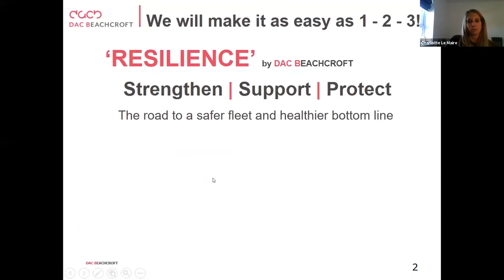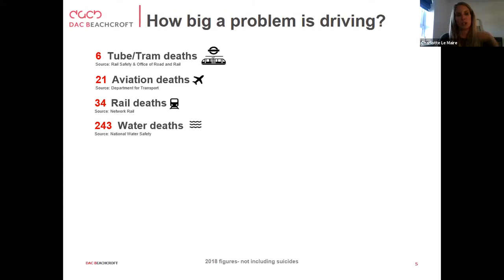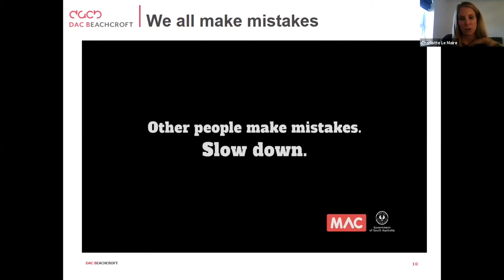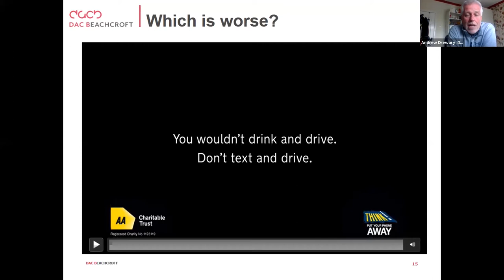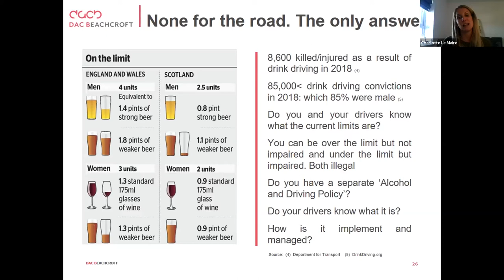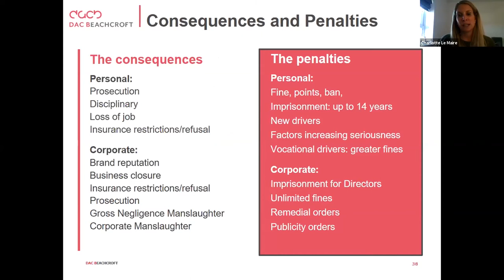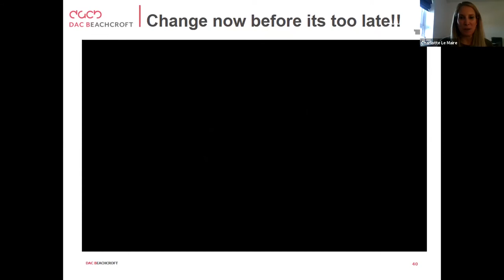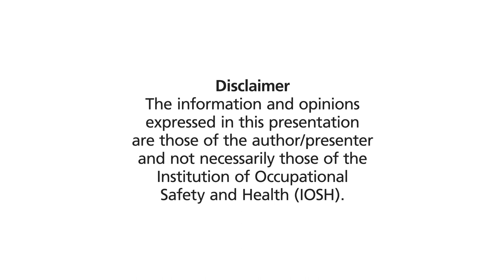IOSH Webinar: Driver safety – who’s responsibility is it?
IOSH Food & Drink Industries and Logistics and Retail Group Webinar: Driver safety – who’s responsibility is it?

Description
This webinar explores the subject of responsibility in relation to a task most of us does every day, without thinking about it - driving.

This session aims to question your own current knowledge and your company’s current policies, processes and procedures in relation to the following driving issues:
• Driver risk
• Insurance issues / penalties
• Speeding and hazard perception
• Mobile phones
• Alcohol
• Drugs and Medical conditions
• The police investigation / common pitfalls

So, who is responsible while driving at work? The employee or the employer? The session will take you 'back to basics' about your driving knowledge and will ask and answer questions about your company policies, the law, penalties and consequences. The knowledge you gain will allow you to influence and change both your own and your company's behaviour towards driving and managing driving at work.

It will also highlight one very important question if you decide to do nothing - 'Could I live with it?

Speaker:
Charlotte Le Maire, Partner and Regulatory Head of Criminal Motor Defence,
DAC Beachcroft
Andrew Drewery - DAC Beachcroft